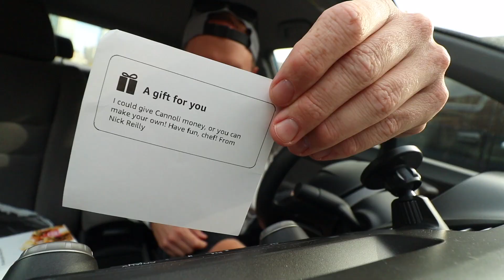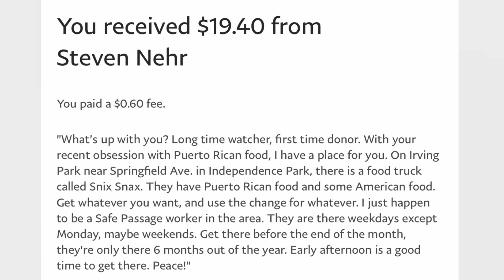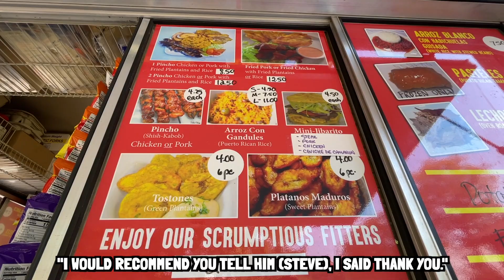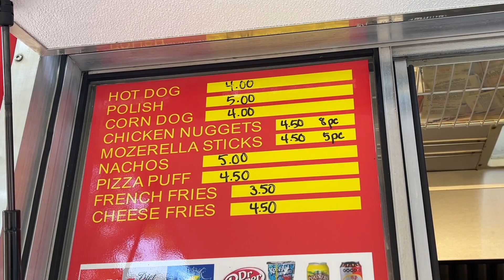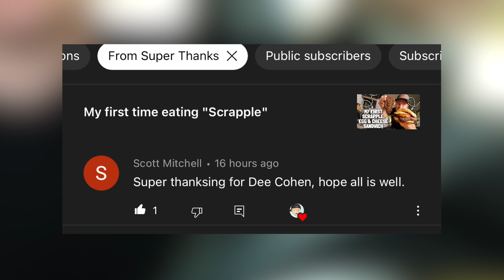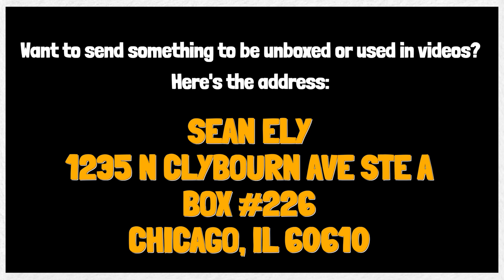The best Puerto Rican food truck in Chicago | Snix Snacks | Independence Park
Steven said I had to do StixStacks for the vlog today, so I did. This Is PuertoRicanFood out of a FoodTruck … soooo good.

Sean Ely
1235 N Clybourn Ave Ste A
Box 226